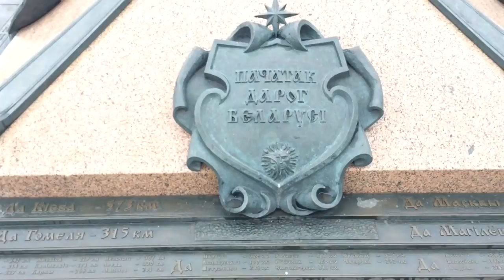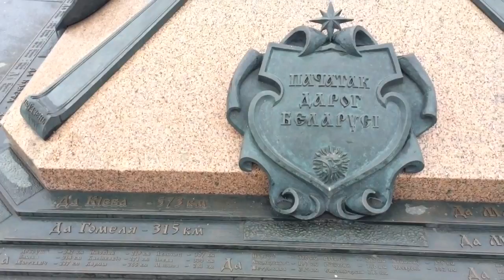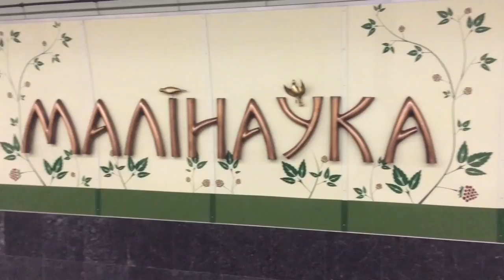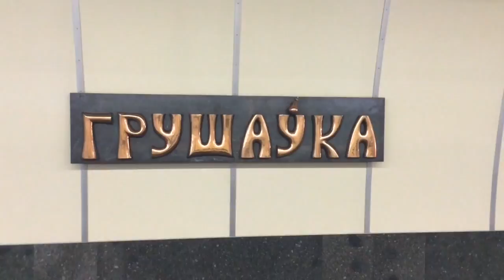MINSK (BELARUS): The Most BEAUTIFUL & FAMOUS PLACES. Минск: самые красивые места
The most beautiful places in Minsk